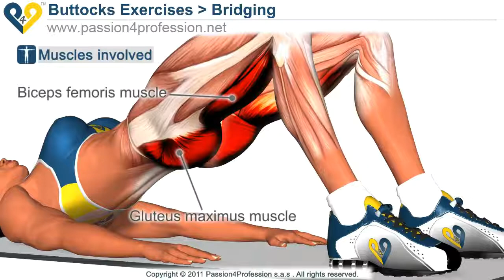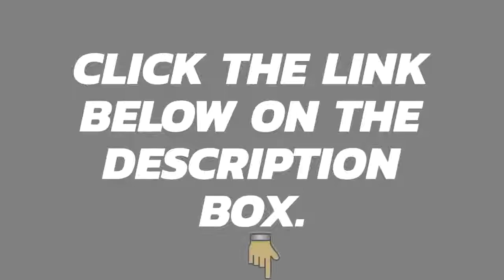A Proper Way Of Doing A Bridging Exercise For Your Buttocks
This video will show you how to do the proper way of a bridging exercise for you buttocks. It will  tell you the muscle involved.